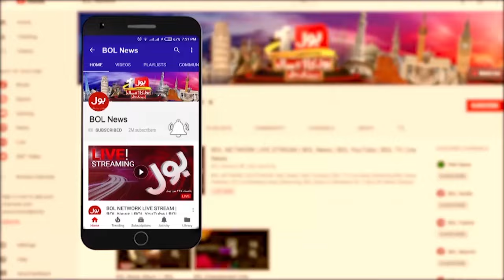Mohsin Naqvi Speech | Balochistan Incident Update | National Assembly | 30 August 2024 | BOL News